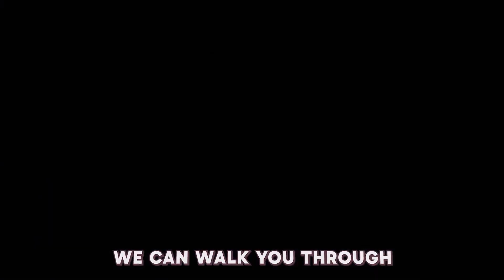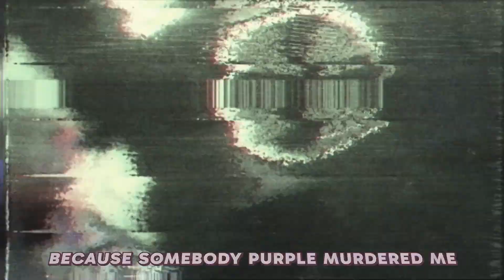24k Magic X Join us for a bite (Fnaf)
Join us for 24k Magic! (Get it?)